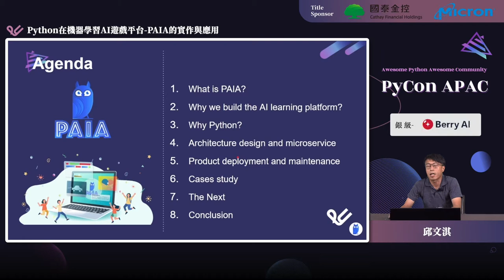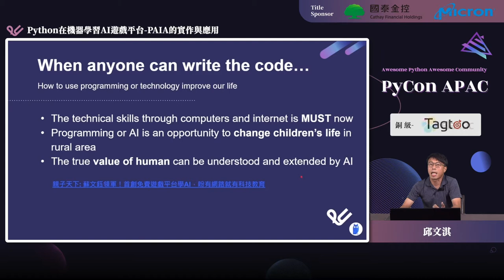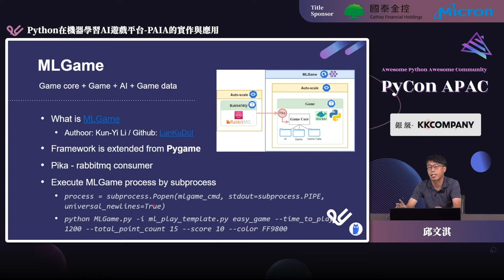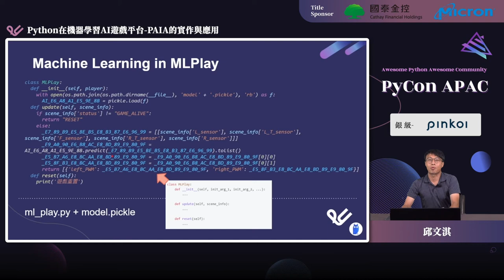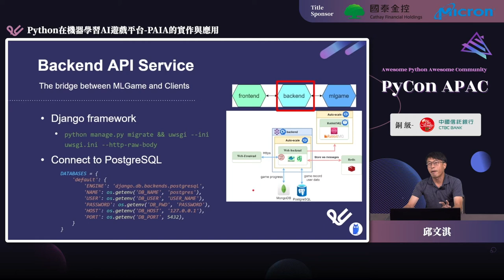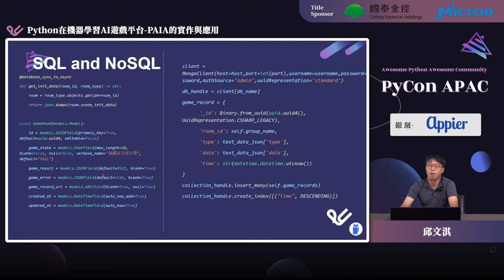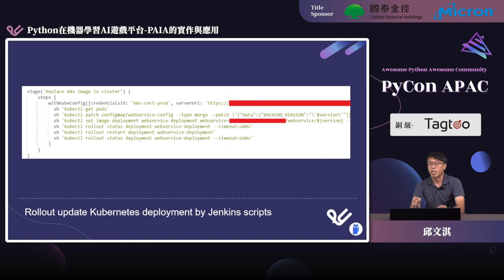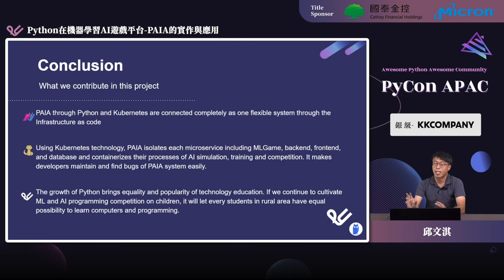Python 在機器學習 AI 遊戲平台 - PAIA 的實作與應用｜邱文淇 (Ivan Chiou)｜PyCon APAC 2022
💬 語言 Language：中文演講/英文投影片 Chinese talk w. English slides
🎯 層級 Level：中階 Intermediate
🔎 分類 Category：教育 Education

💡 摘要 Abstract 💡
內容主要將透過PAIA機器學習系統，了解學生如何透過該系統學習AI與python，並依據 PAIA 系統的特性，揭露我們如何使用 Kubernetes API 配合 Python，重新架構與設計該系統拆分為各項微服務，來達到方便 PAIA 系統部署、維運、與快速更新的目標。此過程主要闡述解決四大問題：
1. Python 與 Kubernetes 配合使用，建立以 Infrastructure as code 的系統架構。
2. 微服務化後的系統可更新單一服務，不影響其他元件運作。
3. 透過 k8s configmap 參數化系統設定，方便快速多 (prod, stage, dev) 環境部署。
4. AI 模擬、訓練、與競賽的過程，都containerize化，並透過 k8s 特性集中 logs，易於查找問題與隔離問題。

🚀 講者介紹 About Speaker - 邱文淇 (Ivan Chiou) 🚀
曾經在各大公司先後擔任過介面工程師、系統工程師、系統分析師、專案經理、產品經理、Scrum Master、前端主管等歷練，目前為 PAIA 團隊資深技術經理。專注於程式教育、遠端協同、敏捷思維、團隊領導與網站技術的研究、創新、與導入。對於多媒體融合、跨領域職能協同合作有相當豐富的經驗，自許為團隊的心靈導師 (Mentor)，為年輕的工程師注入希望並指引方向。